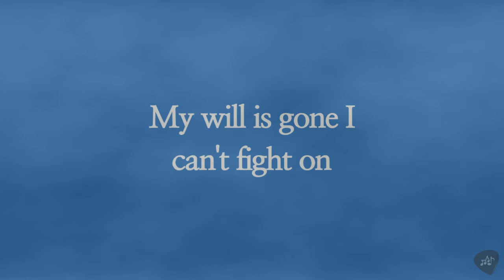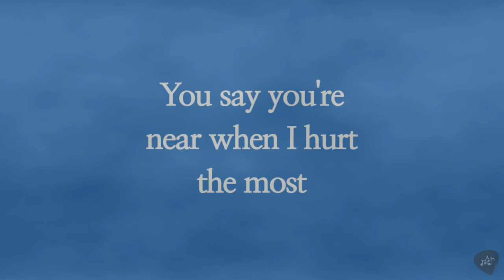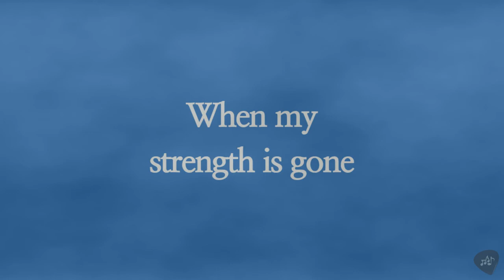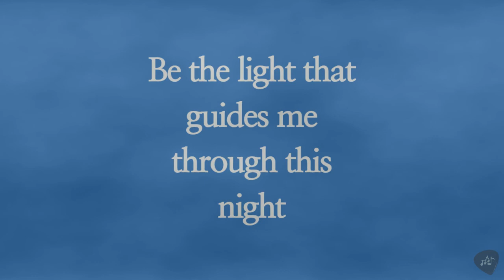Jesus be - Lindsay McCaul (Lyric Video and Acoustic Guitar Cover by Hamanasha)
Hey guys! It's been a while and we're kinda busy with a new year resolution stuffs. But anyway, we're here to keep you posted with our latest cover. This time it's Lindsay McCaul's song called Jesus Be from her latest album One More Step. It's a beautiful song about one struggling moment but only Jesus who is the rock and the anchor that gives us strength in of our lifes. We hope you enjoy this cover and don't get tired of waiting for our new covers every week.